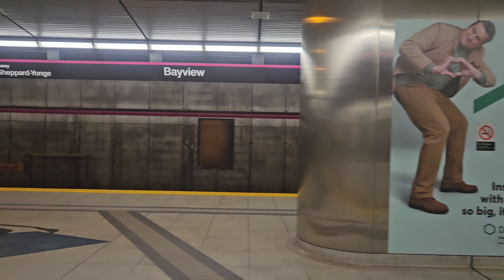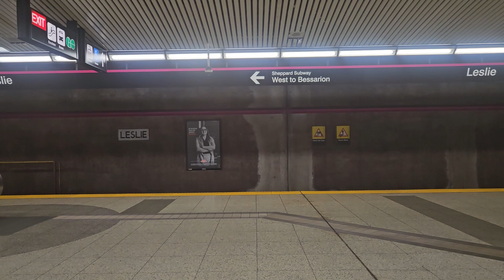riding Line 4 From Sheppard Yonge Station To Don Mills Station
​ 📌Be social and Polite to everyone In Chat, Do NOT post Links or Self promo, DO Not spam or use CAPS to seek attention, Do NOT Discuss any form of POLITICS or PIRACY.📌